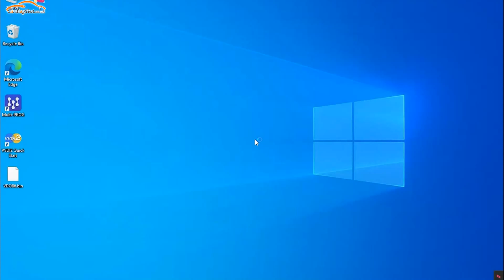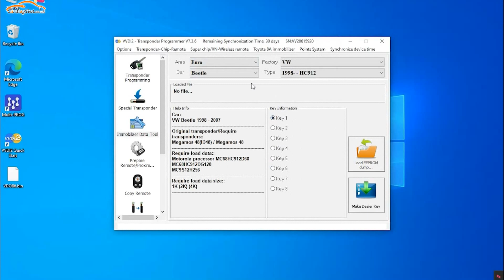GODIAG GT112 Test Platform and Xhorse VVDI2 Add New Keys for VW K-Line Instrument - Cardiagtool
GODIAG GT112 K-Line FOR VW Audi Skoda Seat 2nd & 3rd Generation Dashboard IMMO Key Matching Test Platform Cable

Xhorse VVDI2 Full Version V7.3.6 With All 13 Software Activated